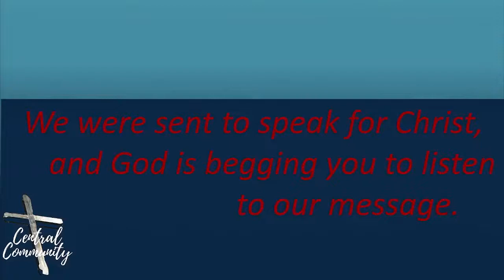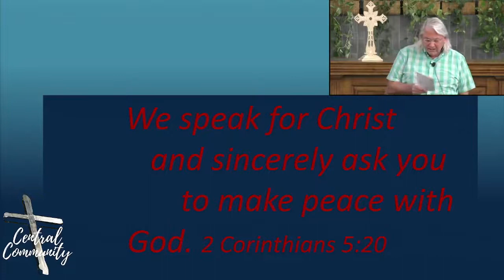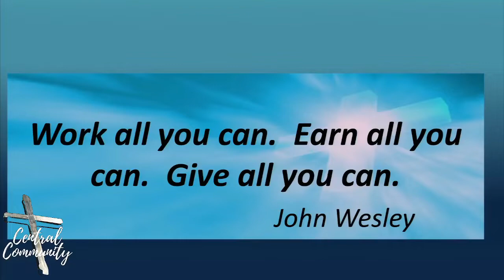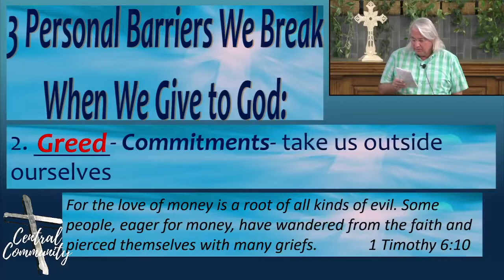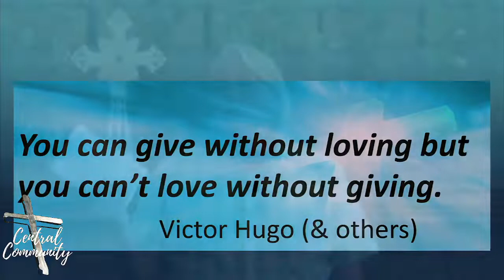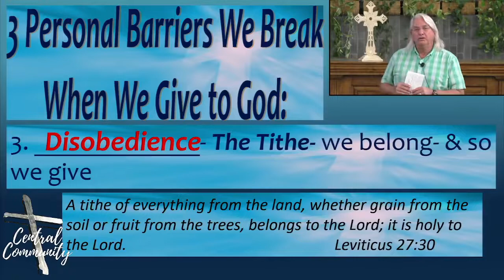Let it Go - Message 4 of 4 - January 30, 2022 -Pastor Eric Denton - the annual giving message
Clear and concise break down of what God expects of us and our finances.

We give because we love.  We struggle because we put barriers between ourselves and God.

God isn't interested in breaking you or the barriers you choose to build but God will help you become the person you've longed to be when you drop the barriers - even the financial barriers - that separate us from having "Peace with God."

We can!